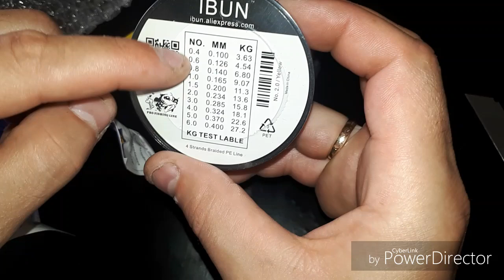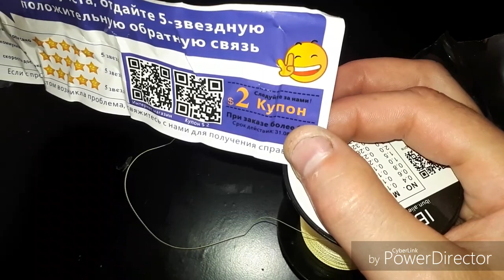Плетёнка + бонус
IBUN 300 м Плетеный ЧП Рыбная